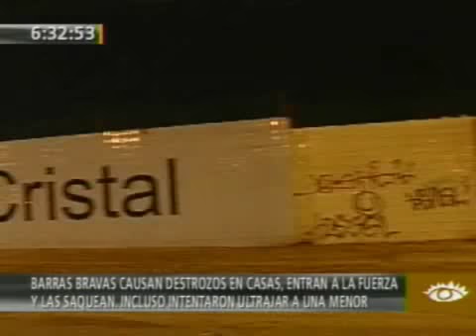Barristas de cristal agreden y golpean a señoras e intentan violar a menor de edad - 04/04/2011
PAVO CABRO TIRA PIEDRA  TE METES CON SEÑORAS Y MENORES DE EDAD COBARDE  Y LA PUTA QUE TE PARIO

Barristas destrozan y asaltan viviendas tras salir de estadio San Martín de Porres  y quisieron violar a una menor de edad.

Más de 50 barristas que habían asistido a una fiesta en el estadio San Martín de Porres, de la avenida Zarumilla, destrozaron varias viviendas aledañas al recinto y se llevaron de ellas dinero, electrodomésticos y hasta un inodoro. Los pandilleros intentaron violar a una adolescente de 17 años.

Una de las víctimas se desvaneció camino a la comisaría de San Martín de Porres, donde iba a sentar una denuncia. Carmen Matute Hilario perdió el dinero con el que iba a ser operada. Los cuatro detenidos por la policía quedaron libres al no poder determinarse su responsabilidad en los hechos.